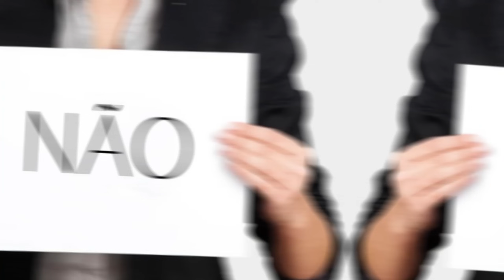😱 ABRIU A CANTINA DA ESCOLA NO AVATAR WORLD! Refeitório Segredos Secretos da Nova Atualização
Oi, plantinhas lindas! Mais um vídeo muito legal do Avatar World. Tem uma nova atualização na escola do jogo, e agora foi liberado o refeitório (cantina) no Pazu Avatar World. Está muito, muito incrível e com muitos segredos secretos por lá. Eu vou fazer um tour por essa atualização e mostrar todas as novidades, truques e segredos para vocês. Vamos para o vídeo! 🥰

Conheça outros canais de Toca Life World 👇🏻

✨ Para editar: Aplicativo Capcut